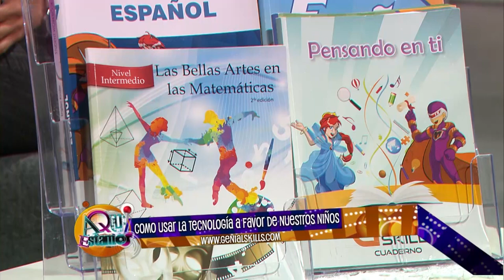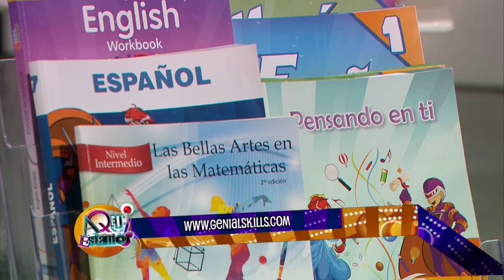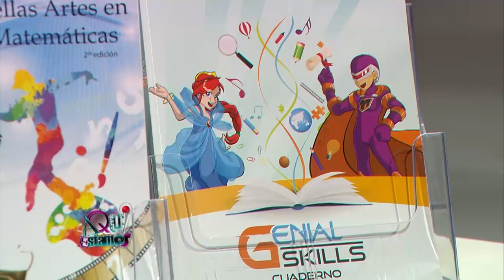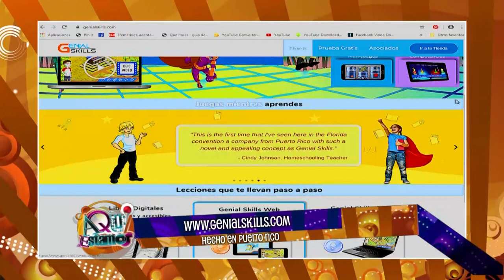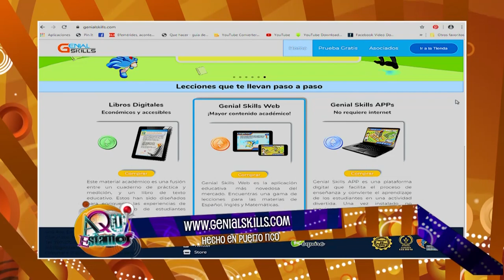Genial Skills en Aquí Estamos (WIPR) con Shanira Blanco - Programa 1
Genial Skills une esfuerzos con Aquí Estamos (WIPR) para orientar a padres, educadores y encargados sobre la importancia de entender a nuestros niños y su fascinación por las herramientas digitales. Sintoniza todos los jueves a las 2:00 pm la sección Techno Kids en Aquí Estamos (WIPR) con Shanira Blanco.